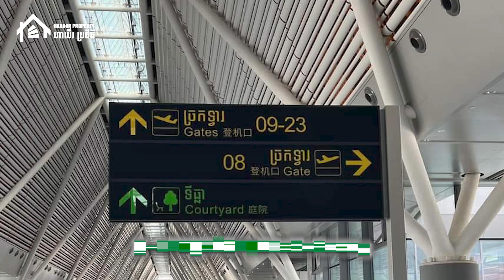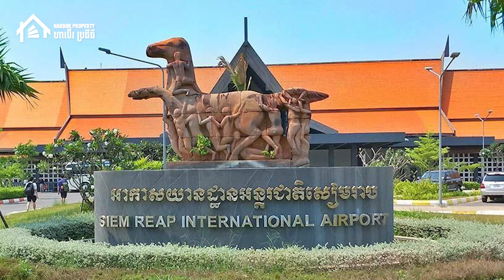តើអាកាសយានដ្ឋានសៀមរាបចាស់គ្រោងយកធ្វើអ្វីបន្ត​ ខណៈអាកាសយានដ្ឋានថ្មីជិតដំណើរការ ​| Harbor Property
តើអាកាសយានដ្ឋានសៀមរាបចាស់គ្រោងយកធ្វើអ្វីបន្ត​ ខណៈអាកាសយានដ្ឋានថ្មីជិតដំណើរការ
Harbor Property​​-ហាប័រ ប្រូភើធី បង្កើតឡើងនៅក្នុងឆ្នាំ ២០១៨ ជាគេហទំព័រផ្សព្វផ្សាយអចលនទ្រព្យឈានមុខគេមួយនៅក្នុងប្រទេសកម្ពុជា ដោយផ្ដល់សេវាកម្មផ្សព្វផ្សាយដោយសេរី និងឥតគិតថ្លៃ ដល់ភ្នាក់ងារអចលនទ្រព្យ ឬម្ចាស់អចលនទ្រព្យ អាចដាក់លក់ ឬជួលនូវអចលទ្រព្យគ្រប់ប្រភេទរួមមាន ដី លំនៅឋាន ខុនដូ អាផាមិន គម្រោងអភិវឌ្ឍន៍ថ្មីៗ រួមទាំងប្រភេទអចលទ្រព្យពាណិជ្ជកម្ម និងផ្ទះលក់បន្តជាច្រើន​។​

Harbor Property is Cambodia's top real estate marketplace committed to providing consumer-consumer (C2C) with data, inspiration, and information about property in Cambodia, as well as connecting them with the finest local specialists who can help them purchase, rent, and advertise without cost.
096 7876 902 | 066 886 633 (Telegram)
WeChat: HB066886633